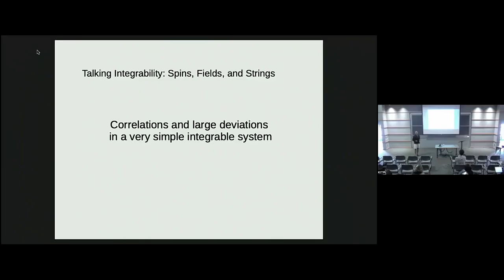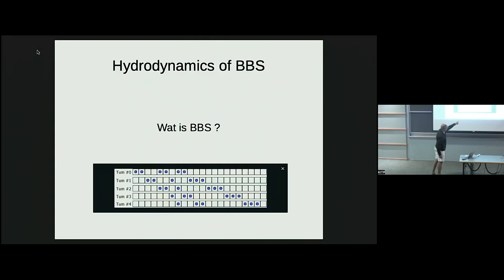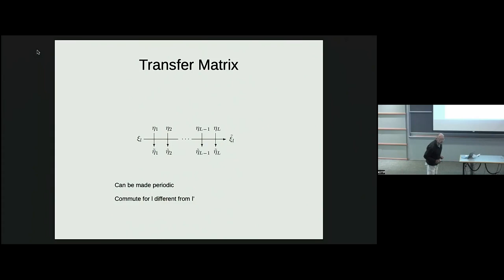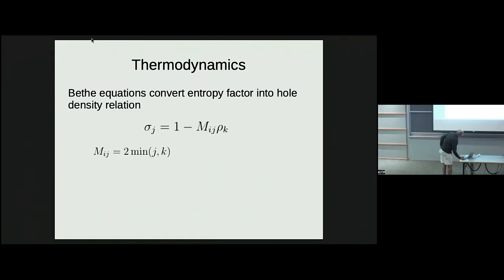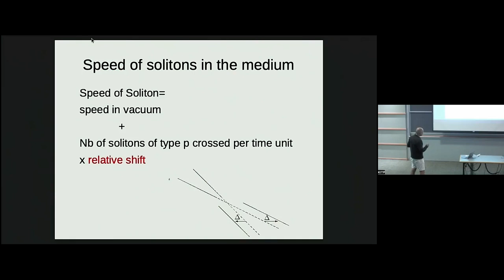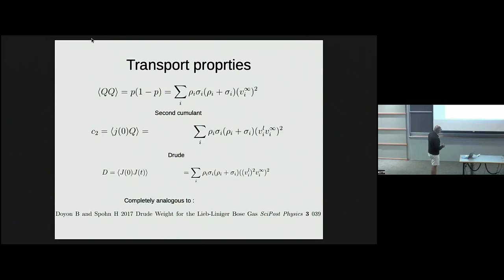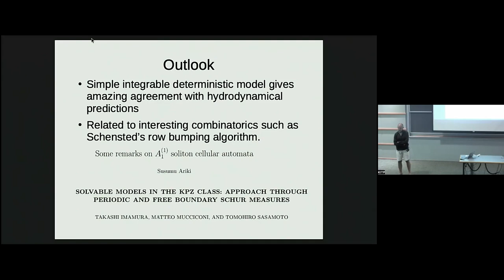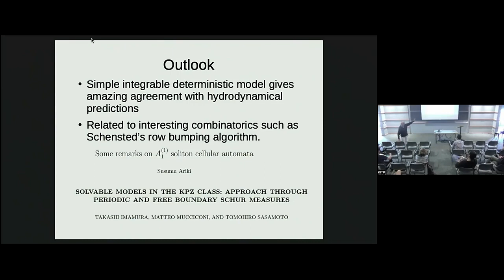Correlations and large deviations in a very simple integrable.. ▸ Vincent Pasquier (IPhT-CEA Saclay)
Full title: Correlations and large deviations in a very simple integrable system Recorded as part of the Talking Integrability: Spins, Fields, and Strings conference at KITP (Aug 29, 2022 - Sep 1, 2022) in Santa Barbara, CA.

The aim of this conference is to provide a survey of the most recent advances in the study of integrable models coming from the fields of mathematical physics, condensed-matter physics and string theory. Topics will include integrable deformations of CFTs and IQFTs, integrable spin-chains and their non-equilibrium dynamics, integrable structures on the string worldsheet, in AdS(d+1)/CFT(d) and, in the case of d=2, their relation to the CFT(2) structures. In view of the large number of recent developments and of the relative fragmentation of the community, the conference will strive to bring together researchers from across all fields and offer a pedagogical bird's-eye view of the field, suitable for integrability practitioners of all backgrounds.

Coordinators: Ben Hoare, Giuseppe Mussardo, Didina Serban, Matthias Staudacher, and Masahito Yamazaki